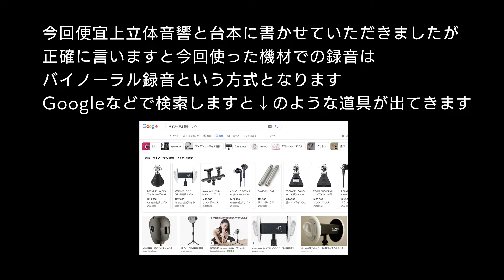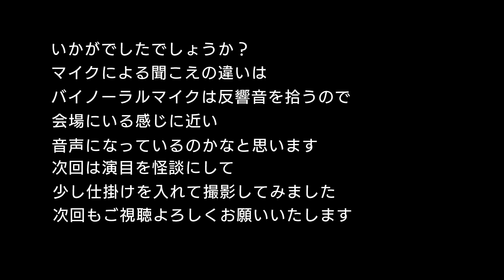【実験講談】バイノーラル録音で修羅場を撮影してみた【修羅場】講談動画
今回のさんちゃんねる は
立体音響（バイノーラル録音）で修羅場読みを撮影してみました
さんちゃんねるで通常の動画は基本ピンマイクやガンマイクを使用して撮影しています。
しかし今回はバイノーラル録音という人の耳に近づけた機材を使って
現場では本当はどんな風に聞こえているのかをみていただけたらと思い
実験講談としてアップしました

実験とつけたからには比較対象として
通常撮影しています、ピンマイクの音声も後半につけましたので
合わせてみていただき、どんなものかと思っていただけたら幸いです

また、次回は怪談をやっていただき
マイクの特性を利用して
ちょっと細工をしてみましたので、そちらもみていただけたらと思います。

（【神田山緑のさんちゃんねる】スタッフ記）

神田山緑については以下のサイト・SNSもご覧ください